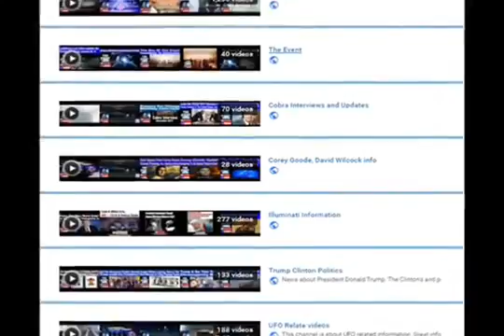It Is Possible to Heal the Body with the Mind, and There Is Scientific Proof to This